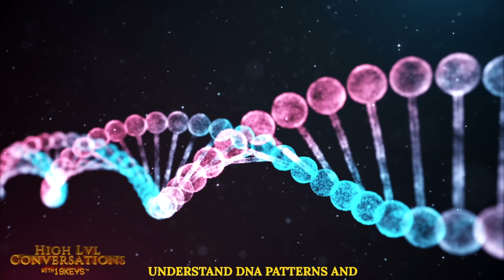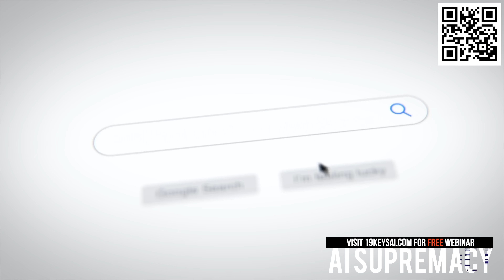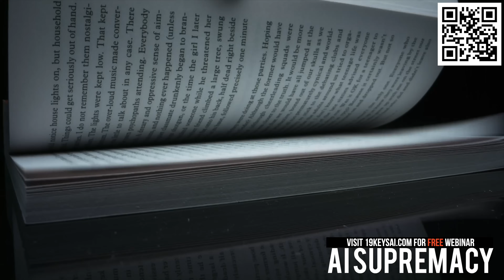Quantum Computers; The Spiritual Phase of Technology: Future of Computing 19Keys ft X Eyee